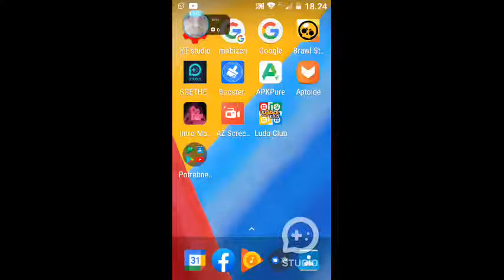[SGETHER STUDIO] igramo brawl stars sa vsms